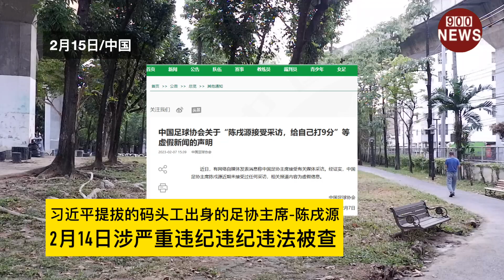习近平提拔的码头工出身的足协主席-陈戌源,2月14日涉严重违纪违纪违法被查